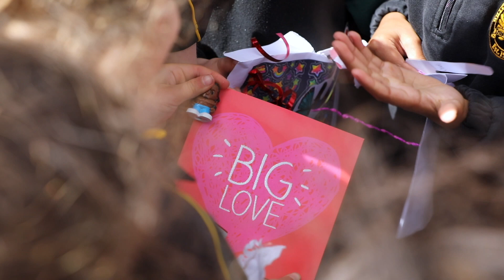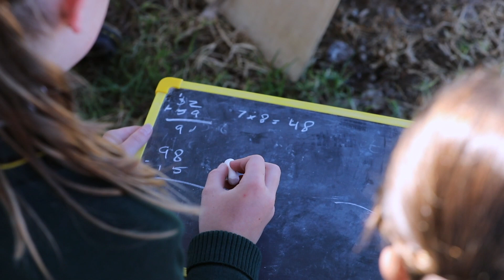Hillcrest Year that was 2017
The attached clip is a recap on the 2017 Hillcrest Christian College year.